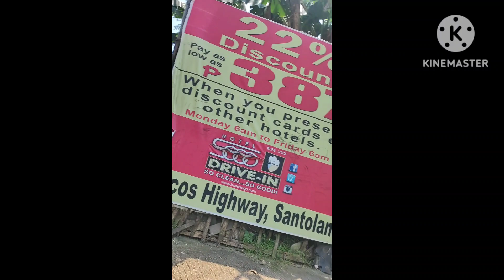Rudy's Vlog nasiraan Ang atin jeep masaklap Ang ng yari